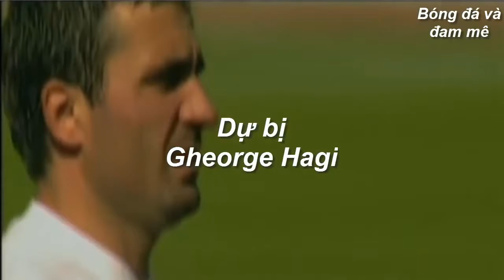Đội Hình Những Cầu Thủ Sút Phạt Bá Đạo Nhất Trong Bóng Đá HD